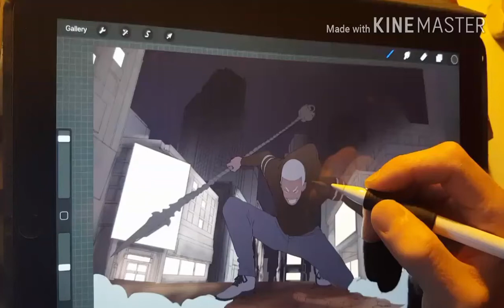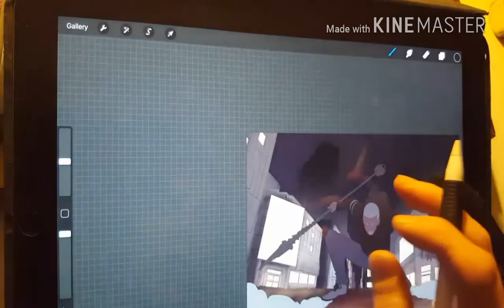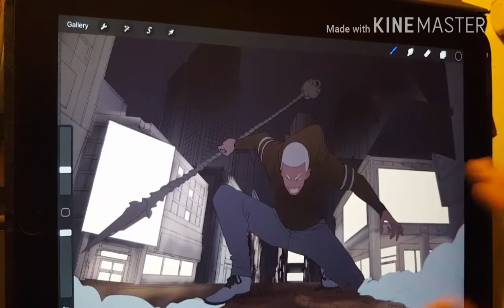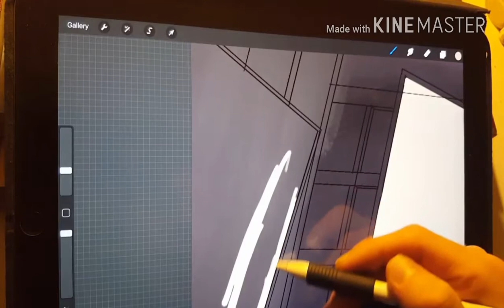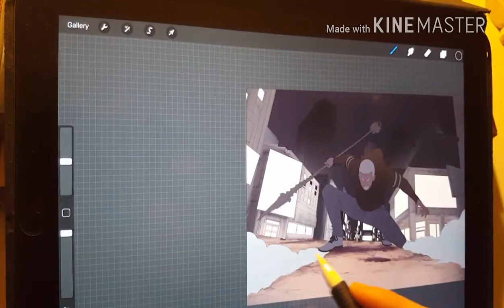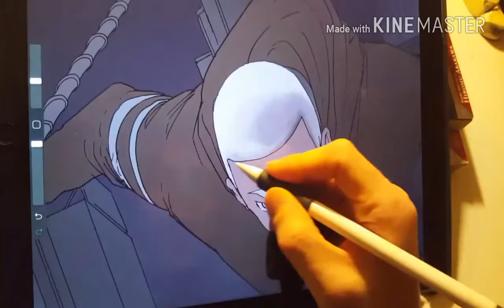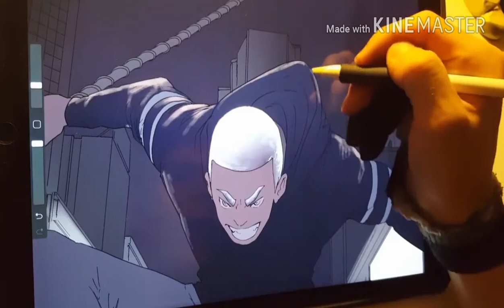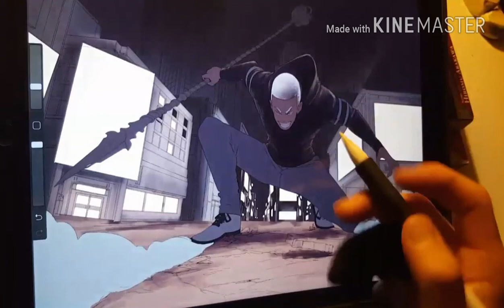Ipad pro Live Painting | procreate | And I Got Published!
Painting art commission commission on ipad pro 12.9 with procreate.
 I also talk about my first time getting published by a real manga company!

I primarily use the ipad pro and procreate to do almost all my art and painting.